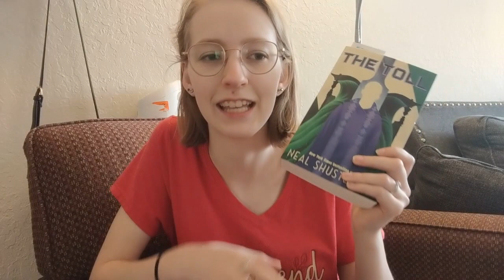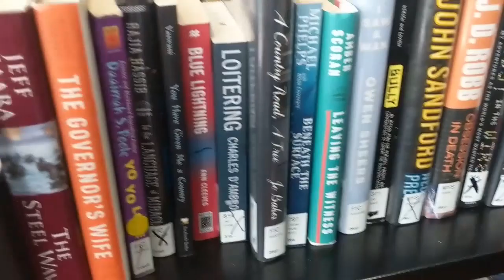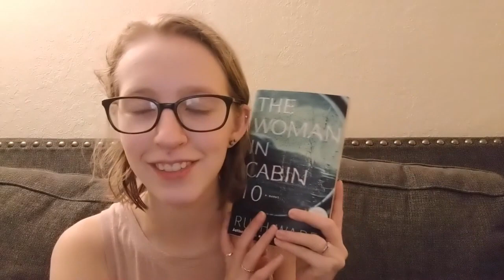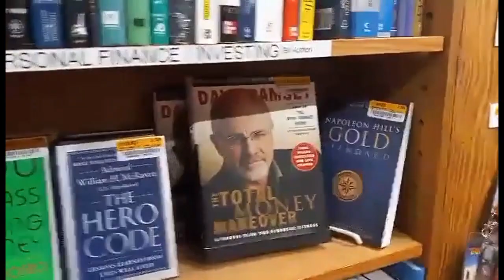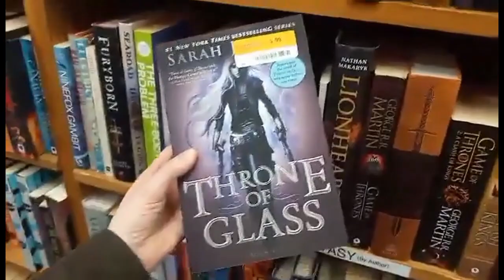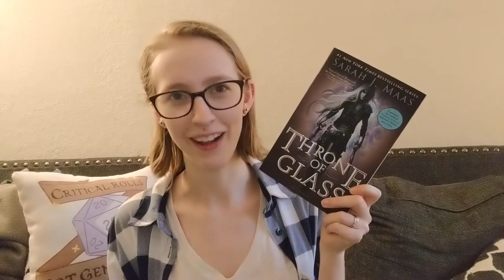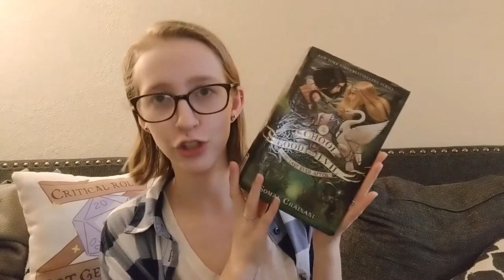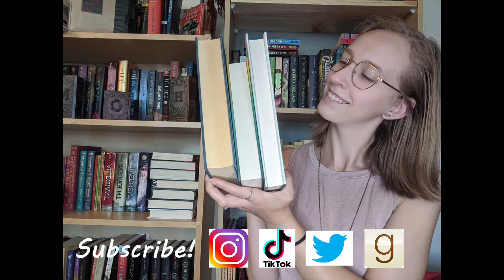Continue-a-thon Week 1 Reading Vlog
This vlog was very productive and yet a lot less productive all at once...

Storygraph: lauraslillibrary
Goodreads: Laura's Lil Library